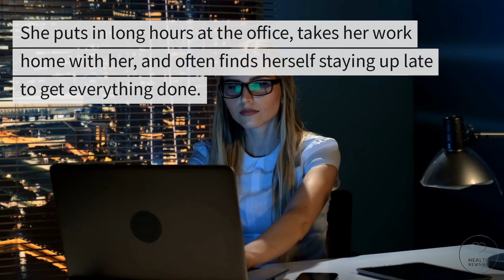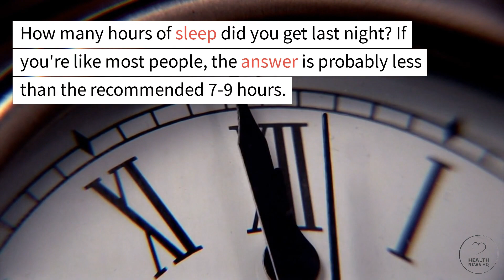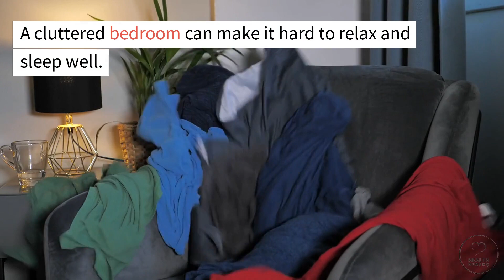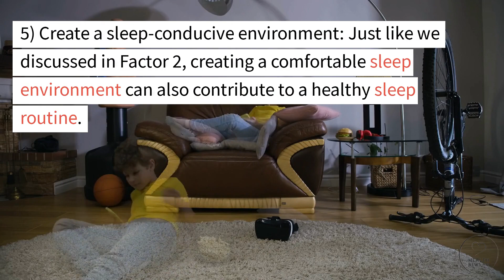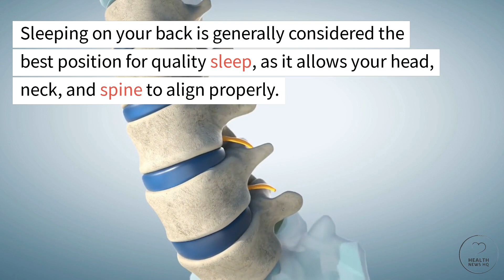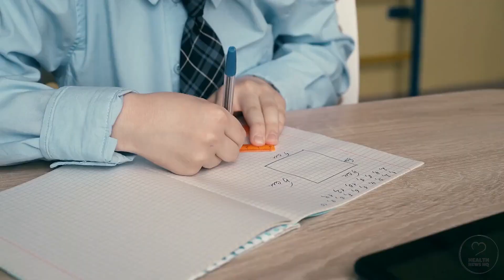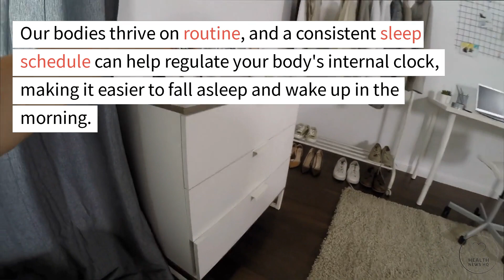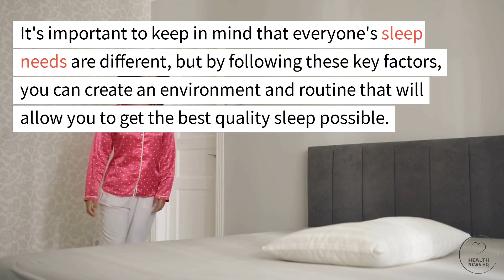Sleep Better, Live Longer: 5 Key Factors for Quality Sleep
Are you struggling to get a good night's sleep? Did you know that how well you sleep can play a major role in your overall health and even how long you live? In this video, we'll discuss the 5 key factors of quality sleep and how you can improve your sleep habits to support your heart health and overall wellbeing.